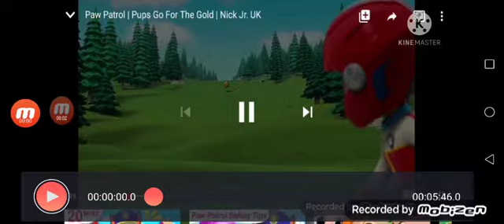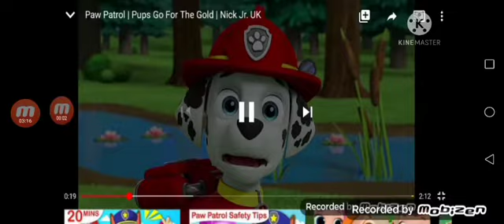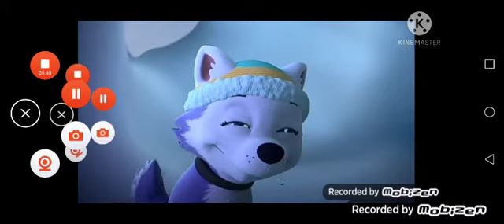Marshall-e part 5 Everest/confortation/"la vie en rose"